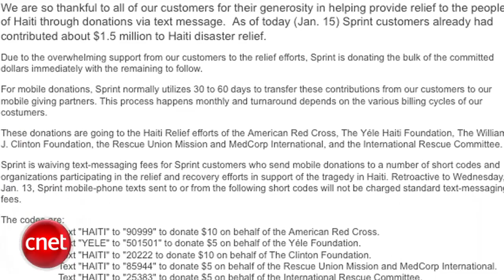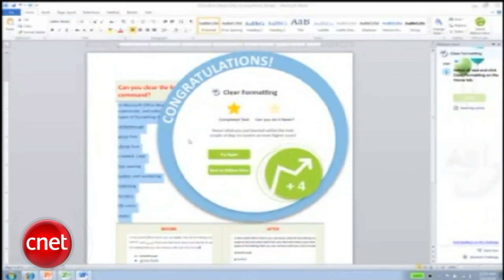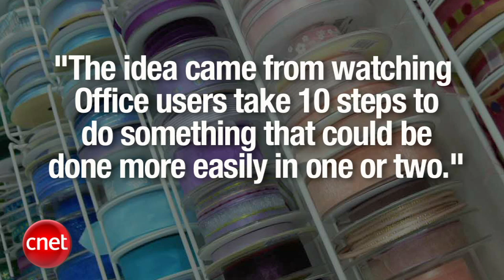CNET Buzz Report: iPhone saves lives ... literally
This week in Buzz, the amazing story of an iPhone that saved its owner's life, cute puppies are back, and yeah, fine, whatever, Apple tablet.